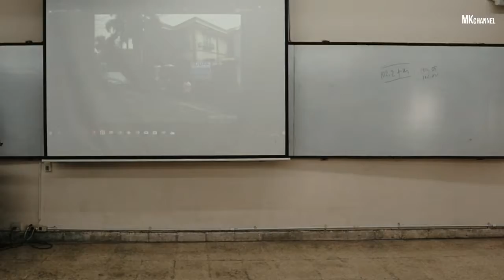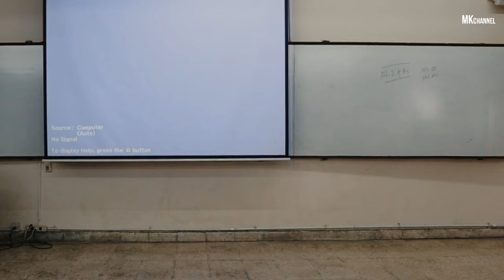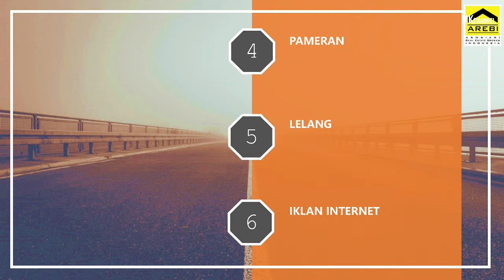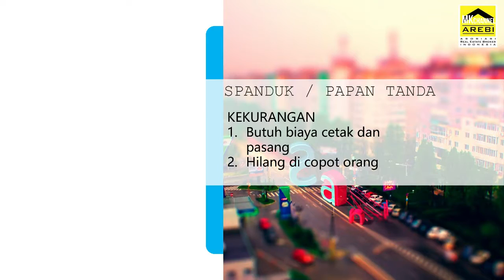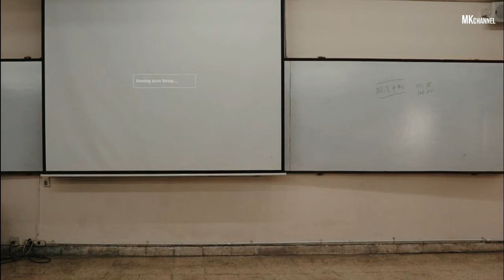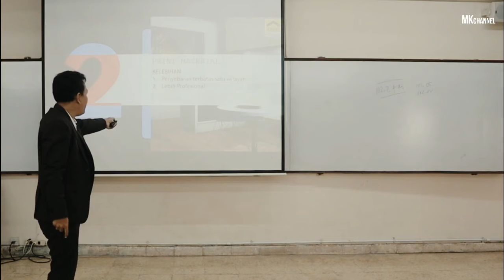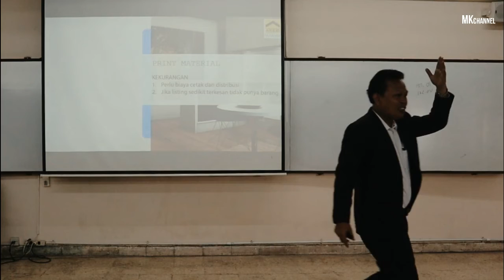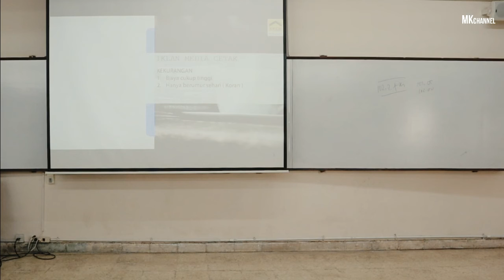CARA PROMOSI PROPERTI SUPAYA CEPAT TERJUAL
Bagaimana seorang broker atau agent properti setelah mendapatkan listing untung mempromosikannya. Lihat penjelasan di bawah ini